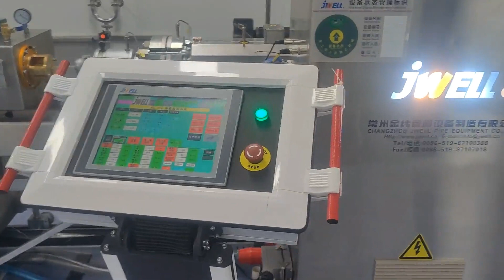medical pipe extrusion machine